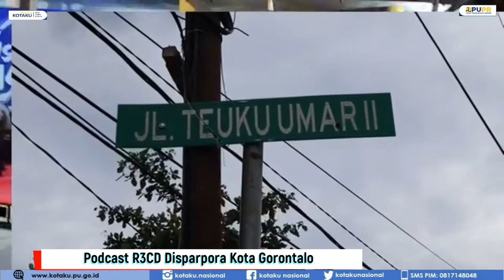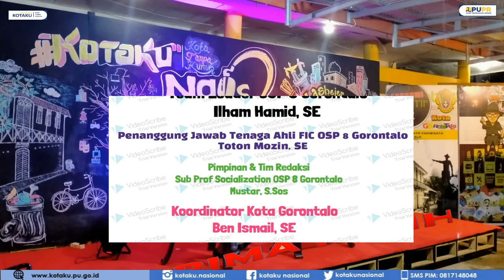Ngos Ngosan (Kuda Muda Binal) Kumuh Dahula Lalu ditata Bersih, Indah dan Terkenal)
Program Kota Tanpa Kumuh (KOTAKU) Membangun Permukiman yang layak huni dan berkelanjutan. Sesuai dengang Lima Indikator Dasar kekumuhan yang merupakan hak dasar setiap Manusia.